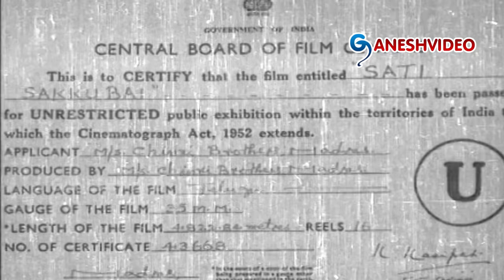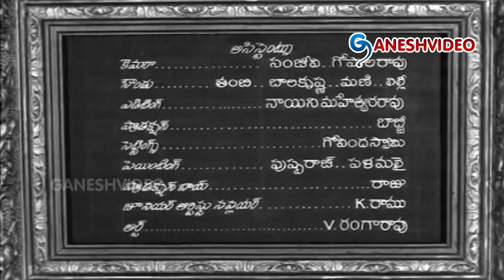Sati Sakkubai Full Length Telugu Movie || SV Ranga Rao, Anjali Devi || Ganesh Videos - DVD Rip..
Sati Sakkubai Full Length Telugu Movie

Movie: Sati Sakkubai,
Cast: SV Ranga Rao, Anjali Devi, Gummadi,
Director: Vedantham Raghavaiah,
Producer: Pantham Chinna Rao,
Release Date:1965.

Songs:
01 Jaya Panduranga
02 Ranga Rangayanandi
03 Swamee Aanathi Seyavaya
04 Ghallu Ghallu Mani
05 Prabho Vithobha
06 Niluma Madhusoodana
07 Ranga Rangayanandi
08 Ayihika Sukhamu
09 Ranga Ranga Naaaasey
10 Jagelaa Gopala Baala
11 Ramayya Rama